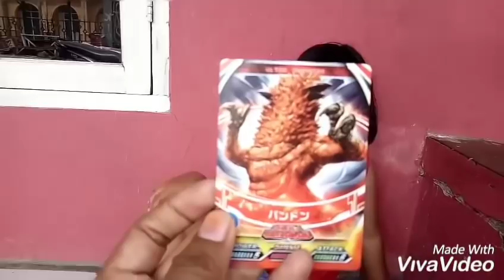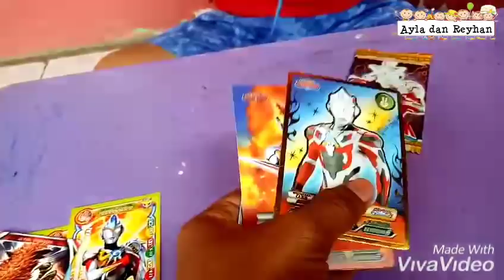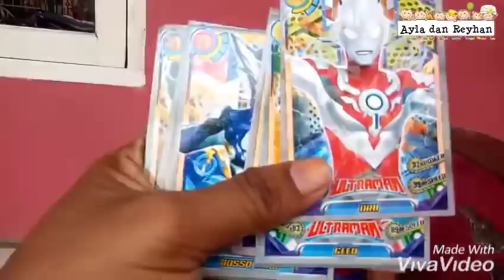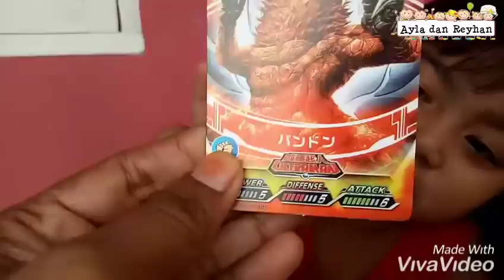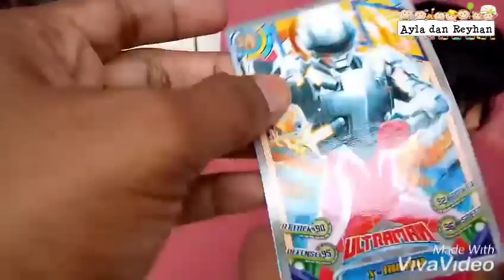Unboxing Kartu Ultraman ORB banyak banget | Mengenal nama-nama Ultraman